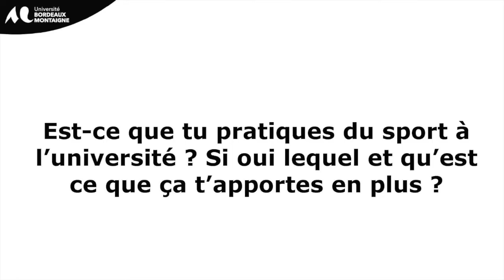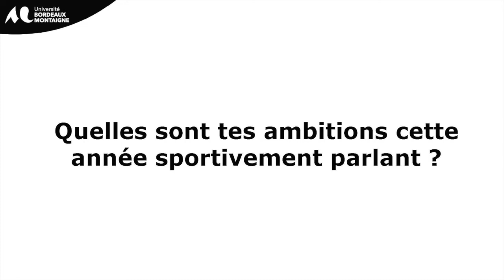A la découverte des sportifs de haut et bon niveau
Chaque Jeudi découvrez le portrait de l’un de nos sportifs de haut et bon niveau de
l’Université Bordeaux Montaigne.
Aujourd’hui on vous emmène à la découverte de Fanny Bosona.